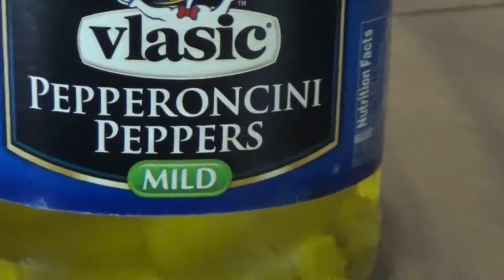NEW Vlasic Peppers With Worms!! For When You Are Really Hungry!! Alpena Michigan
The Bizarre Foods Guy Has Nothing on Me. Found a Worm in my Vlasic Pepperoncini Peppers!! Alpena Michigan 2016 Food For Thought